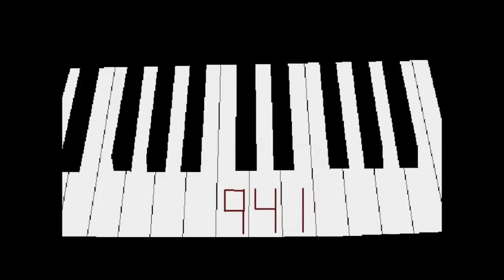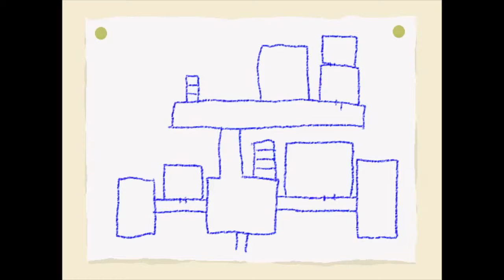Ao Oni Gameplay 3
Ao Oni once again!